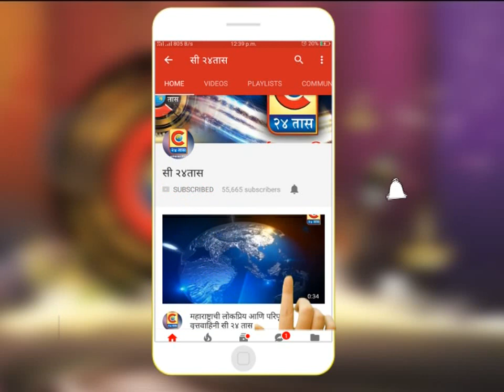श्रीगोन्दा -श्रीगोंदा शहर बाहेरुन चकाचक आतून मात्र धकधक